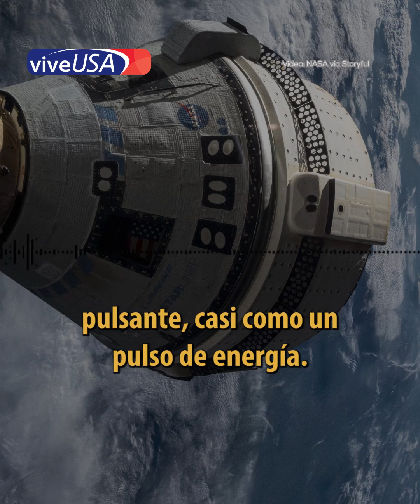Extraño sonido consterna a astronautas de NASA varados en el espacio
Este fue el extraño sonido que escucharon astronautas de la NASA en la cápsula Starliner. Estos científicos se encuentran, ahora mismo, varados en el espacio por problemas técnicos, al parecer este ruido provenía del sistema de configuración de una bocina. 😱🚀👨‍🚀🛰